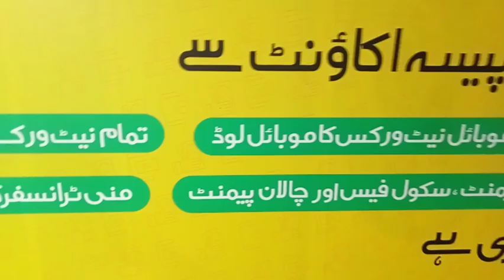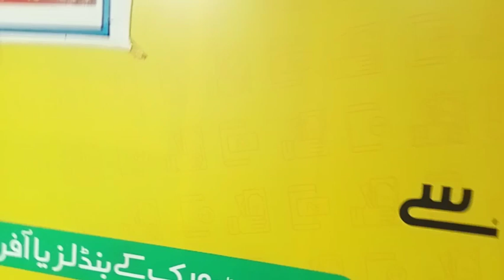Mehak Malik New Saraiki Song Dance Performance, March 5, 2023